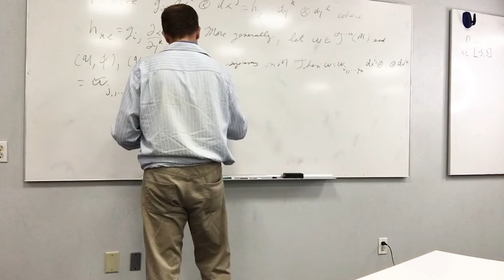What's happening the week of June 17 | GCTV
Thanks to the Galveston College Career Readiness & Student Success Center for sharing the GCTV news for the week of June 17-21!